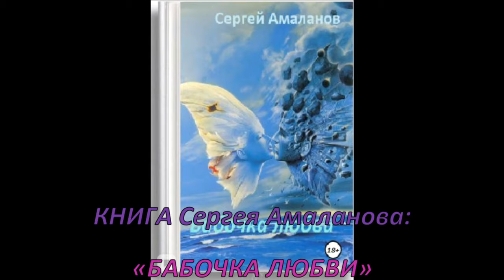О видах семейных отношений. Торсунов лекции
В этом видео Олег Геннадьевич Торсунов рассказывает о видах семейных отношений.

Вы можете поддержать команду посильным взносом , которая ведет Ютуб канал Счастье рядом❤️👇

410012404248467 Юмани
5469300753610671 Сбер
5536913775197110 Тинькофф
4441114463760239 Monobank